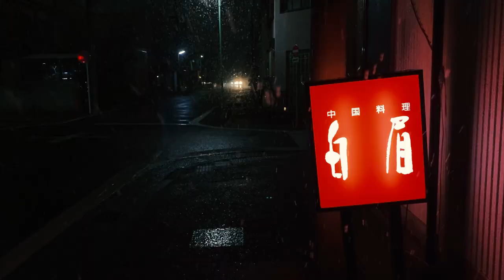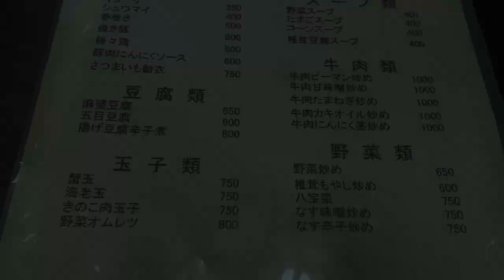路地裏の隠れた町中華で晩酌！心が温まる優しい味の中華をがっつり食べて飲む。【白眉・名古屋市瑞穂区】 Drinking and Eating at restaurant. ,Nagoya Japan.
名古屋大須在住の与作です。名古屋市瑞穂区洲山町にある中華料理店「白眉」さんに行ってきました。通りから1本入った路地にあるため素通りしてしまいそうだが、中華の定番料理が安くて美味しい隠れた良店です。料理はどれもあっさり優しい味付けなのでいくらでも食べられます。平日ランチがお得ですよ。

最寄り駅の名古屋市営地下鉄名城線・桜通線「新瑞橋駅」の一番近い出口から徒歩数秒の駅近、近隣に駐車場もあります。地域密着系の町中華だが、一見一人客でも気軽に入ってのんびり楽しめるお店。中華なのに油控え目のあっさり料理なのが体にも優しく嬉しい。

名古屋 町中華 中華料理 白眉/グルメ/ラグビー/瑞穂区/新瑞橋/Vlog/夫婦飯/日本

名古屋大須在住、下町生まれの与作(よさく)です。名古屋や近郊の飲食店で飲んだり食べたりする動画を週1～2本のペースでアップしております。町中華、大衆酒場、大衆食堂をメインに有名無名問わずいろんなお店で飲み食いしています。

その他、ガイドブックで紹介されることがあまりないディープかつノスタルジーを感じる街、商店街、遊郭跡、色街、横丁の散歩動画やドライブ動画もあります。

東京・大阪・横浜・静岡・タイ・インドネシア・インド・ネパール・ベトナム・フィリピンなどで仕事をしていましたが今は縁あって名古屋。お世話になっている名古屋に恩返しがしたいと思い、また、コロナ不景気で困っている飲食店のお役に立ちたい、応援したいと思いメシ動画を始めました。

I'm Yosaku who lives in Osu, Nagoya. I went to a Chinese restaurant called "Hakubi" in Suizan-cho, Mizuho-ku, Nagoya City. It is located in an alleyway off the street, so you might pass it by, but it is a good hidden restaurant with cheap and tasty standard Chinese dishes. The dishes are all lightly and gently seasoned, so you can eat as much as you want. Weekday lunch is a good deal.

It is only a few seconds' walk from the nearest station, "Aratama-bashi Station" on the Nagoya Municipal Subway Meijo and Sakuradori lines, and there is a parking lot nearby. It is a community-based Chinese restaurant, but even if it is your first time, you can feel free to come in and relax and enjoy. Even though it is Chinese food, the dishes are light in flavor and low in oil, so they are very healthy.

My channel uploads one or two videos a week of eating and drinking at restaurants in Nagoya and the suburbs. I mainly focus on Chinese food, bars and restaurants, and eat and drink at various restaurants regardless of their fame or not.

(I used google translate. I am sorry if my English is wrong.)